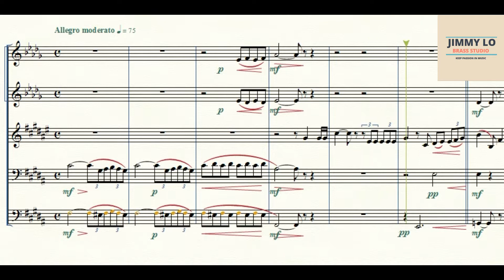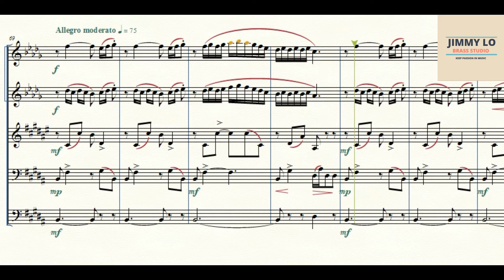The Flower Duet From Lakme for Brass Quintet sheet music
The Flower Duet   /  Opera "Lakme", Act 1, no.2
composed by Leo Delibes
arranged by Jimmy Lo

"Flower Duet From Lakme for Brass quintet" is now available for sale at Sheet Music Plus.